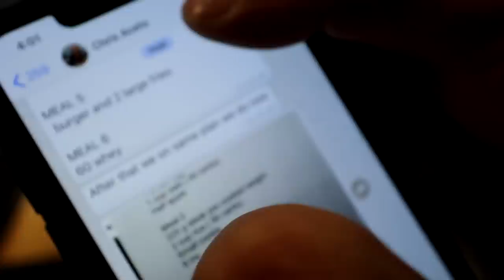KAREN A 7 DIAS DE COMPETIR!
Acompanhe a rotina e o dia-a-dia de nomes como Rafael Brandão, Renato Cariani, Fábio Giga, Karen Ranocchia, Rey Physique e muitos outros.